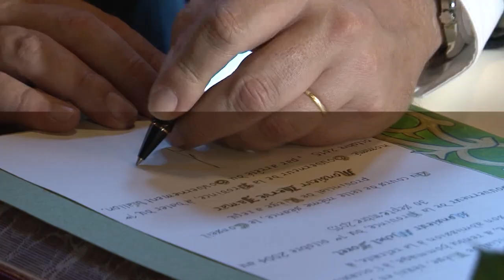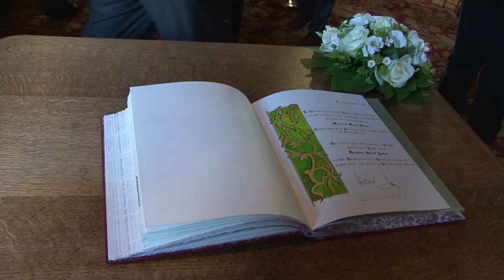Province de Liège - Le Conseil et le Collège provincial accueillent le nouveau Gouverneur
Depuis ce 1er octobre 2015, la Province de Liège a un nouveau Gouverneur. Hervé Jamar a succédé à Michel Foret.

L'occasion pour le Conseil et le Collège provincial d'accueillir officiellement le premier et de saluer le travail réalisé par le second au cours des 11 dernières années.